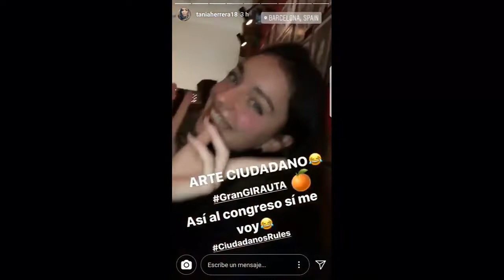Girauta a tipo fijo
Girauta de Ciudadanos "Para mí Portugal es España. Y Cuba es España".